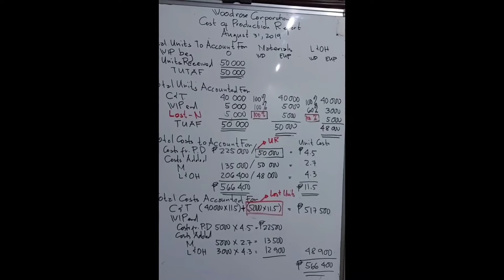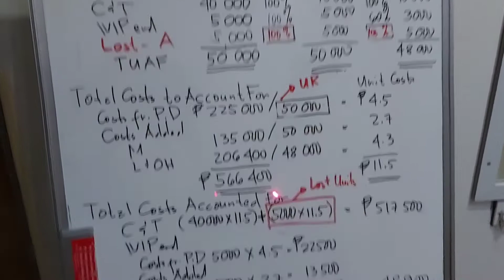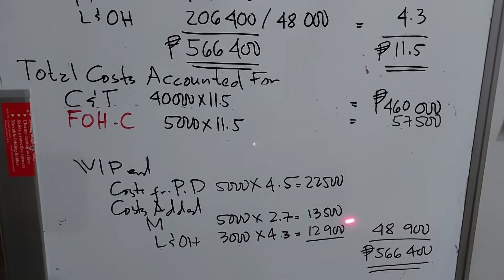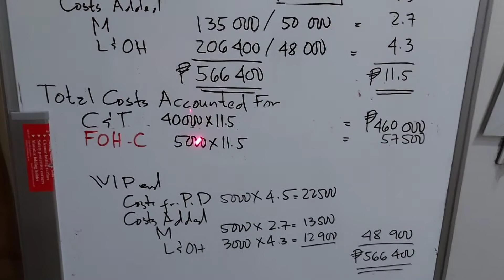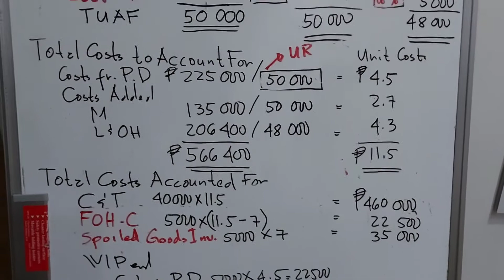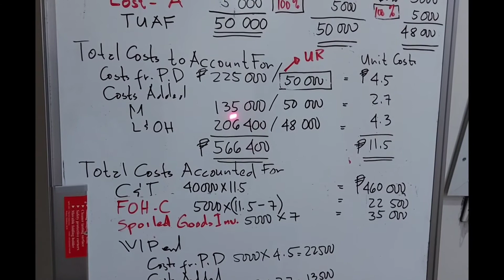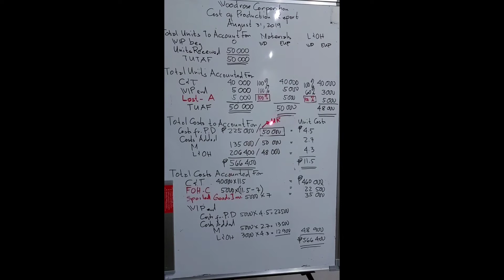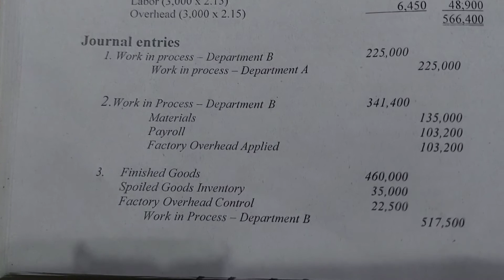Process Costing - Lost Units part 4- Abnormal Lost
Strategic Cost Management
Lesson 11

In this video, we will discuss the abnormal loss units.